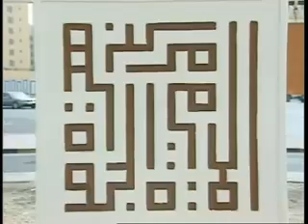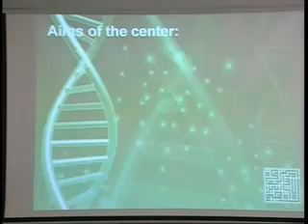Arab Technology: Her Royal Highness Princess Al-Jawhara Center Conference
Developments in molecular medicine and technology in Arabian Gulf University in Bahrain